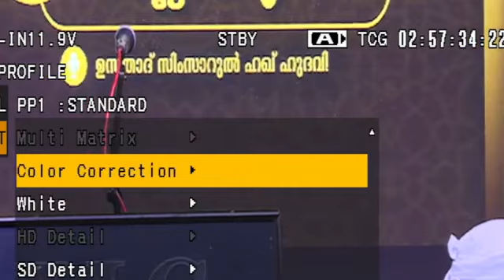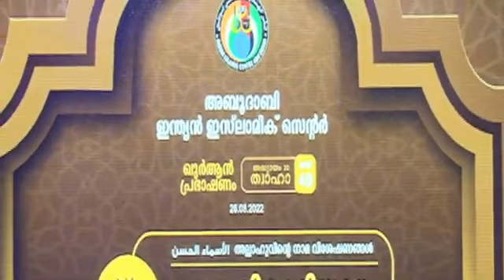ഖുർആൻ ക്ലാസ്📚സൂറത്ത് ത്വാഹാ (ഭാഗം: 49)പരമാധികാരിയായ അല്ലാഹു (مالك الملك)Usthad Simsarul Haq Hudawi